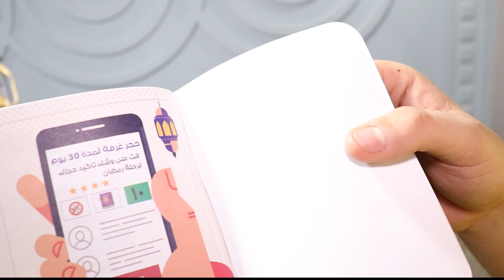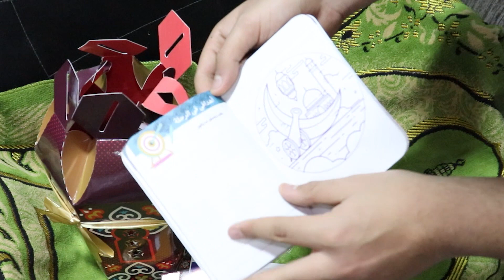‫اشتريت صندوق عشوائي لشهر رمضان الكريم افضل هدايا رمضان2020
Mystery Box
افضل اماكن لبيع هدايا  رمضان
جميع هديا رمضان 2020,
اكبر صندوق عشوائي  لشهر رمضان
اهلا بيكم في قناتي : فلوج اخبار انبوكسنق تقنية
اعرفكم بنفسي اسمي خالد بدرس حقوق وبحب الاعلام عندي 20سنه
وصاحب موقع ترند الاخباري
ومؤسس شركه يلا برودكشن للانتاج